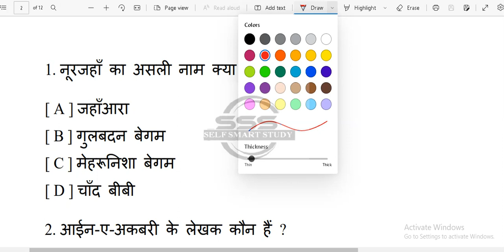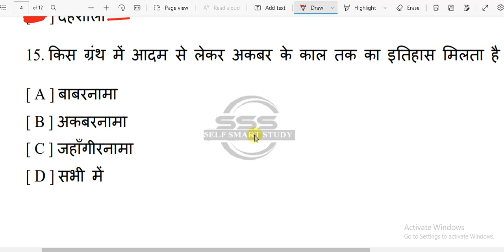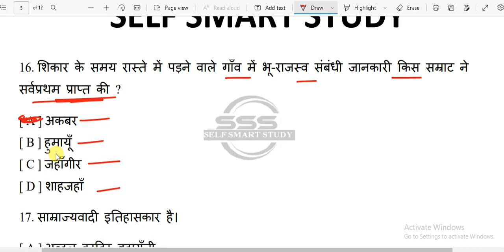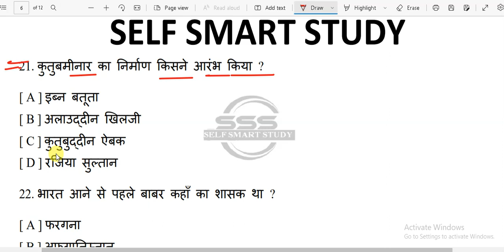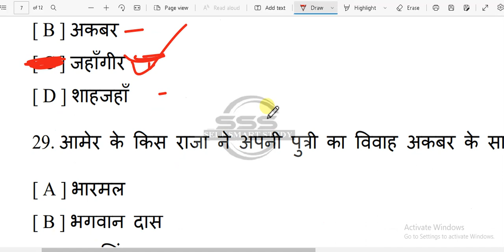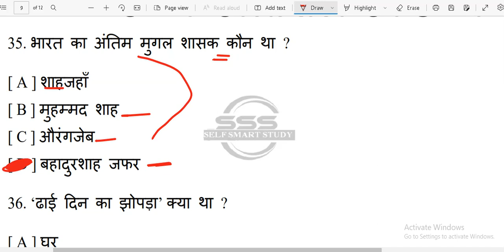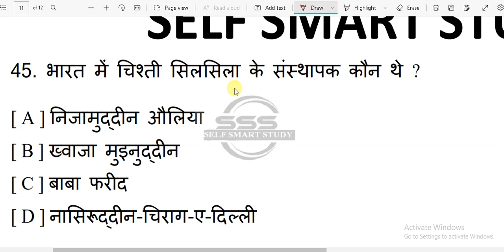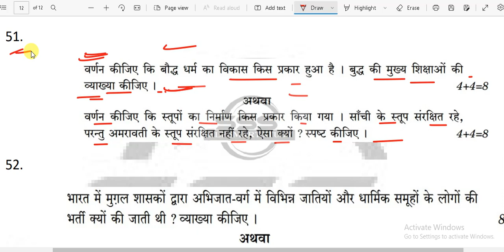history most important questions for competitive exams | Part-10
modern history history
आधुनिक भारत का इतिहास कहाँ से शुरू होता है?
आधुनिक भारत के इतिहास के स्रोत कौन कौन से हैं?
aadhunik bharat k most important questions
history of india most important questions
kvs pgt history
kvs pgt history cut off 2019
kvs pgt history syllabus
kvs pgt history exam preparation
kvs pgt history most important question 2022
history most important questions for competitive exams
history most important questions
history questions for competitive exams
Gk for Compitative Exam
history most question
history most question
history mcq
history most important questions in hindi
history mcq question
history mcq ancient
gk most important question 2022
general knowledge most important gk question gk in hindi my gk study
gk most important topics
gk most question
gk most brilliant question
gk most important questions in english
gk most important questions in hindi 2022
history most question
general knowledge most important questions
general knowledge most important question 2022
general knowledge most repeated mcqs
general knowledge most important question gk question gk quiz cms youtube wala pregnancy
ssc gd most important question 2023
ssc gd constable 2021 question paper english
ssc gd constable gs most important questions 2022
SSC GD 2022 TOP 50 GK GS QUESTION PAPER |
 SSC GD 2023 Important Question| SSC GD Previous Year Paper
SSC GD 2022 | SSC GD GK/GS
SSC GD Previous Year Questions
ssc gd most important question,
SSC GD GK Question
SSC GD Genral Knowledge Questions
What is the hardest LVL in Gd?
What is the longest level in Gd?
What is the hardest difficulty in Gd?
What is the hardest challenge in Gd?
Kvs History
Kvs PGT History
kvs pgt history previous year question paper
ssc gd gk question in hindi pdf download 2022
ssc gd general knowledge questions and answers
ssc gd general knowledge questions and answers pdf
ssc gd gk question in english
ssc gd gk question pdf in english
ssc gd general knowledge pdf 2021
ssc gk questions in hindi pdf
Indian History : भारत का इतिहास |
Top 1000 History MCQ Question For UPSC, PCS, SSC, Railway Exam
SELF SMART STUDY,
SSS,
selfsmartstudy
smart study

अब आपको कहीं जानें की जरुरत नहीं है। इस वीडियों में सिर्फ और सिर्फ Most Important Notes ही मिलेंगे जो सभी Government Jobs की परीक्षाओं में अक्सर पूछे जाते हैं।

EXPECTED POLITICAL SCIENCE Part 2 QUESTIONS FOR
History Special
NCERT History,

Video Timeline-
00:00 History Most Important
00:45 History MCQ
01:12 History Most Important Question
02:12 NCERT
03:15 History NCERT Questions
04:45 CBSC Board History MCQ
06:15 History MCQ
07:45 MCQ History
09:45 UP Board History
10:58 Important Questions
12:00 History for 12 Class
15::15 History for UPSC
16:12 12 class history
18:45 History NCERT
19:13 History
20:13 HIstory
21:12 HIstory
22:25 History
23:15 History
24:11 History
25:16 End Of the Video